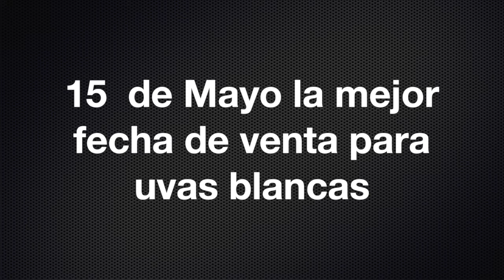RESUMEN COMERCIAL TEMPORADA 2015/ 16 UVA DE MESA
El Ing. Agr. René Flores (UDECHILE), nos entrega un resumen comercial de los aspectos más importantes que afectaron la temporada 2015/ 16 de uva de mesa.